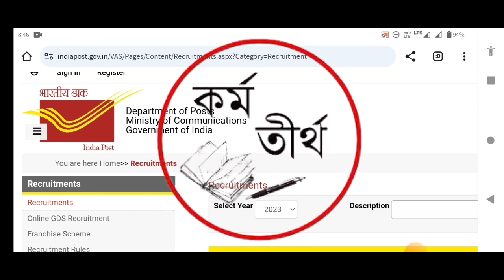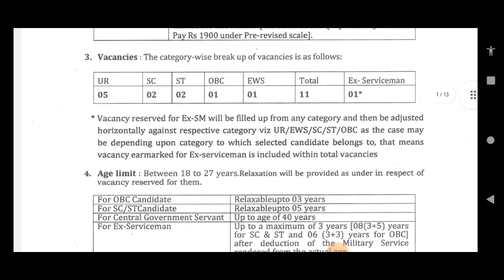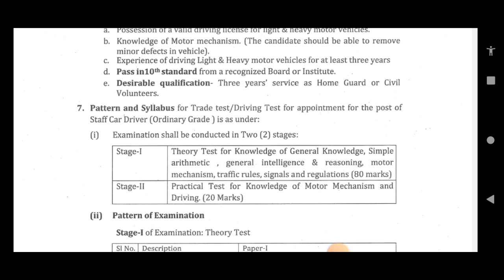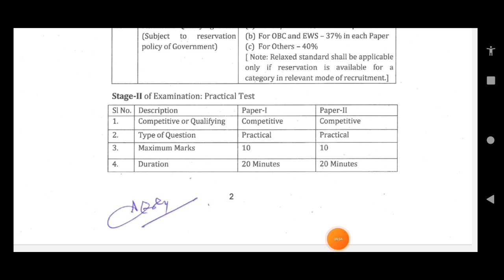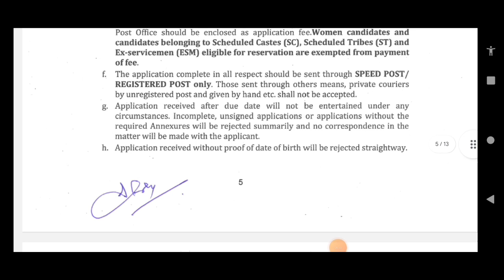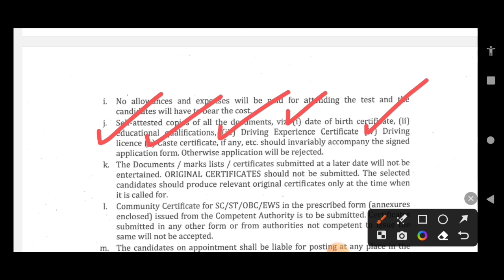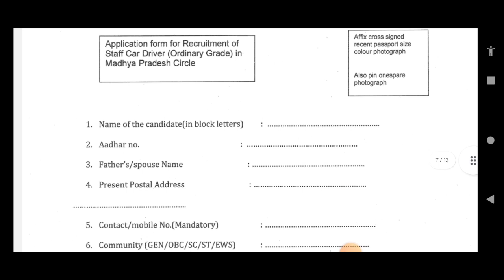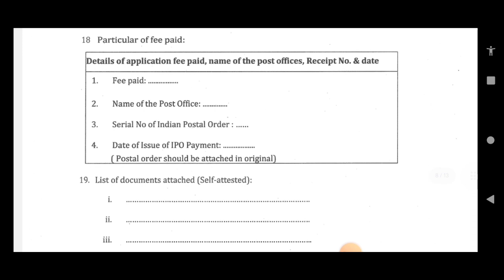পোস্ট অফিসে নতুন Group C পদে কর্মী নিয়োগ। Post office Recruitment 2023 | Indian post job vacancy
Contents Covered:-
Indian post 8th pass vacancy 2023
Indian post new vacancy 2023
Indian post new recruitment 2023
indiapostmtspostman
mailguardrecruitment
postofficenewvacancy
india post mts postman and mail guard recruitment 2023
98083 posts
india post office mts postman and mail guard notification 2023
india post mts vacancy 2023
mts
postman
mail guard
india post postman recruitment 2023
recruitments
jobs
post office jobs in 2023
ndia Post Recruitment 2023
India Post Recruitment Notice 2023
India Post GDS recruitment 2023
ভারতীয় ডাক বিভাগে নতুন চাকরির বিজ্ঞপ্তি ২০২৩
GDS recruitment 2023
new Post Recruitment 2023
post man, mail guard vacancy 2023
gramin dak sevak vacancy 2023
postman syllabus 2023
postman mail guard notification 2023
wb post office recruitment 2023,
wb postal recruitment 2023
wb post office vacancy 2023
post office recruitment west bengal 2023,
india post vacancy 10th pass
india post job online apply, india post jobs 2023
india post job vacancy 2023
india post job apply 2023
post office vacancy 2023 in  bengali
Post Office Recruitment 2023 | Post office Vacancy 2023
indian post office job 2023
post office